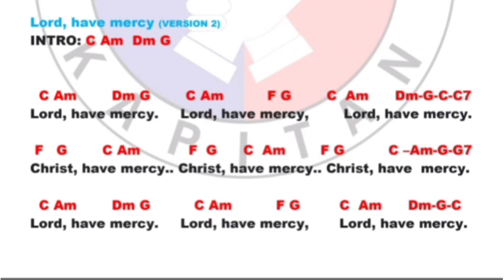Lord have mercy - lyrics and chords